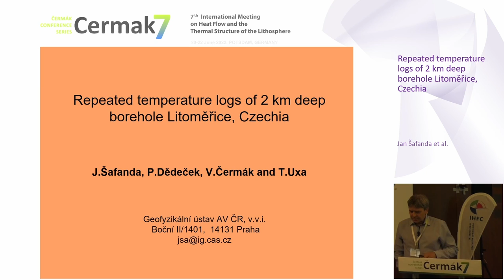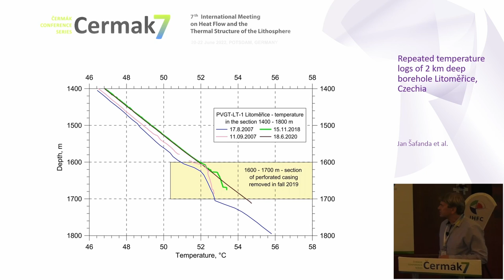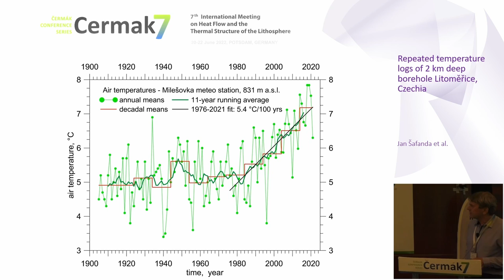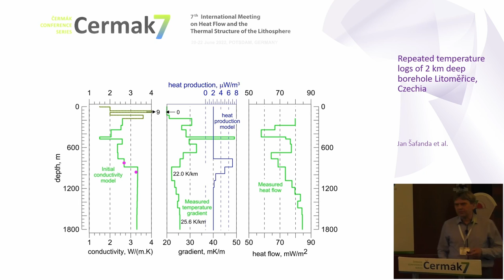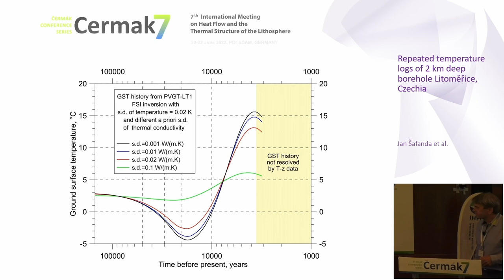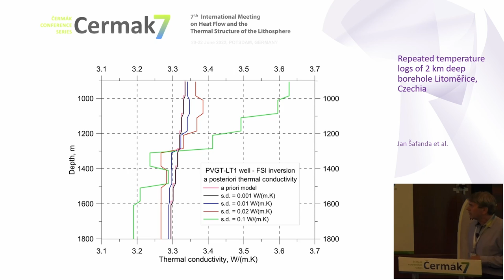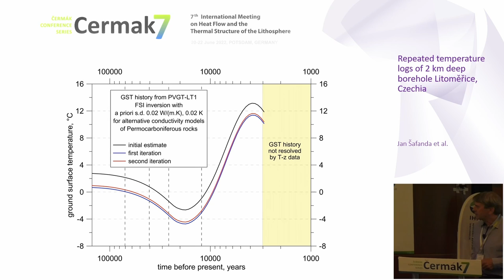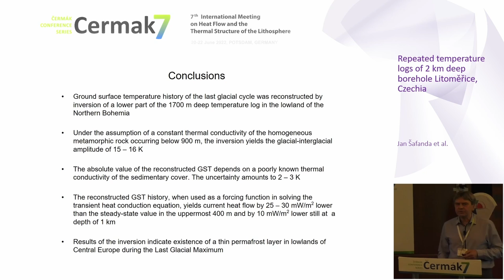[Cermak7 Meeting 2022] - Jan Šafanda- Repeated temperature logs of 2 km deep borehole Litoměřice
Full title: Repeated temperature logs of 2 km deep borehole Litoměřice, Czechia

Presenter: Jan Šafanda
Authors: Jan Šafanda, Petr Dědeček, Vladimír Čermák, Tomáš Uxa
Czech Academy of Sciences, Czech Republic

Jan gave his talk in the framework of the 7th International Meeting on Heat flow and the Thermal Structure of the Lithosphere (Cermak7), which was held in Potsdam, Germany, hosted by the GFZ German Research Centre for Geosciences (GFZ Potsdam).